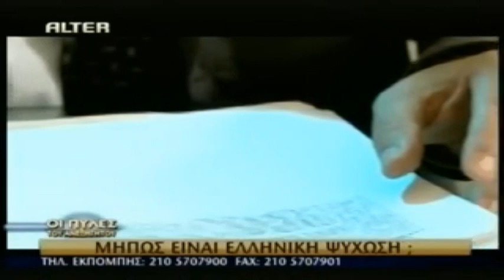Κώδικας Μυστηρίων A' Μέρος 15/0/2024